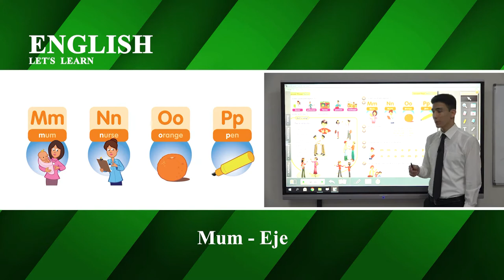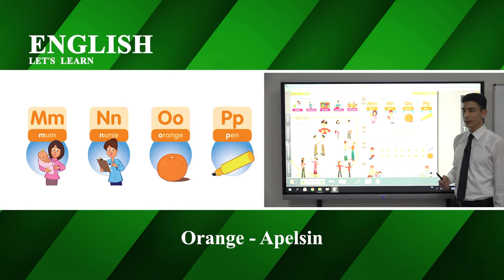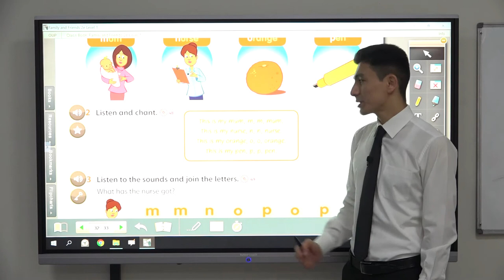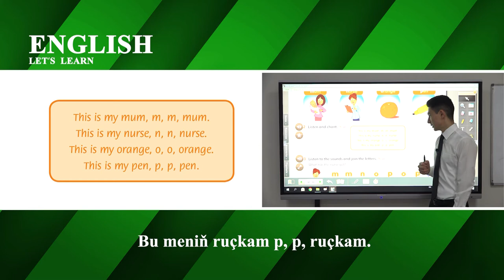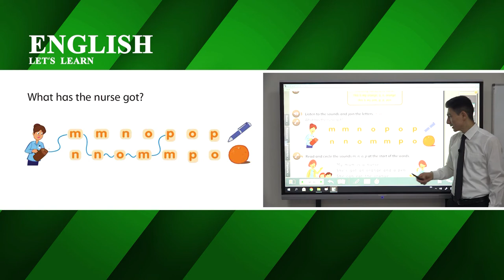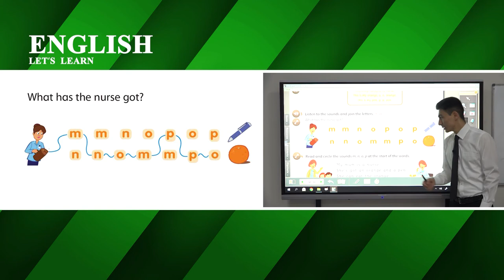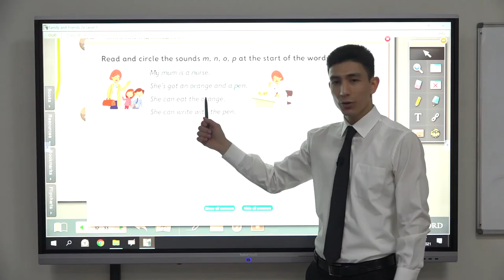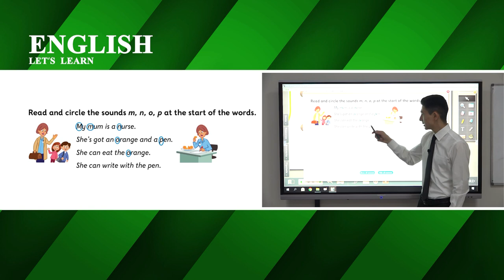27 nji sapak